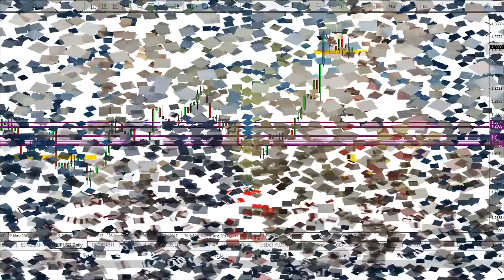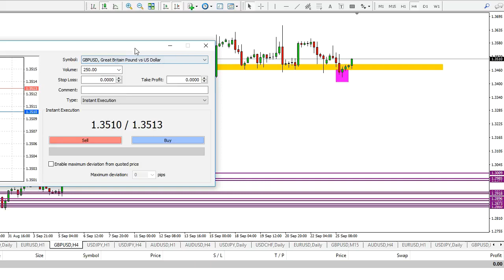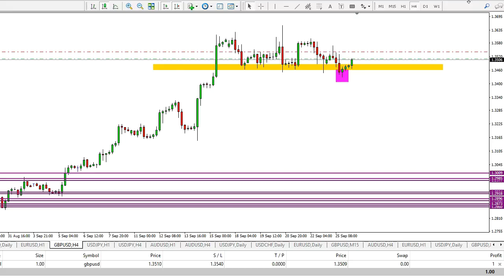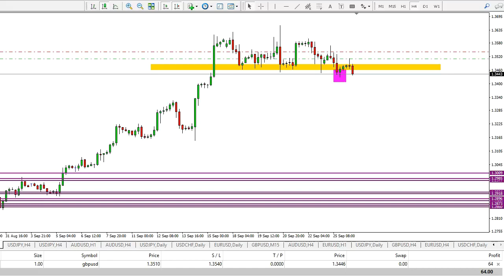Belajar Teknik Paling Mudah dalam Forex Trading - Khalid Hamid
Anda nak dapatkan Teknik Forex Sebenar Edisi 7? Dapatkan segera di

Teknik yang lebih advance lengkap di dalam Pakej TFS 7 nanti!